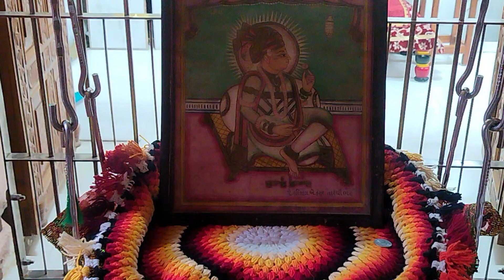Daily Darshan shree swaminarayan mandir savarkundla 3-8-2024